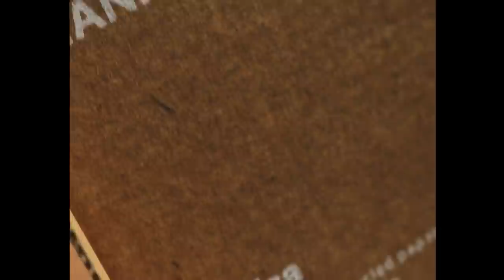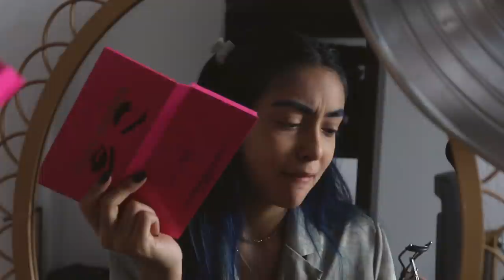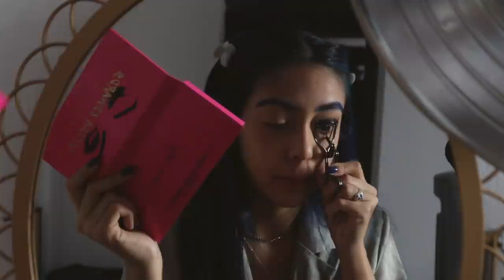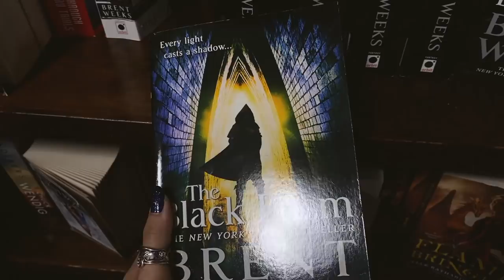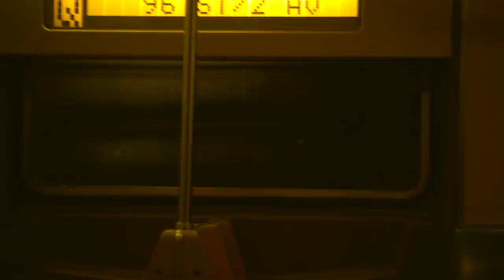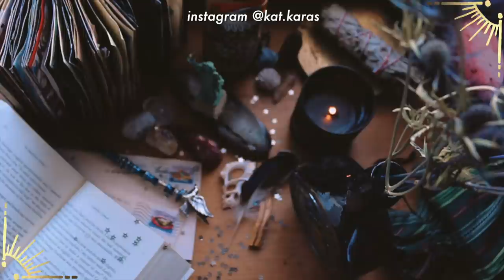back to school at parsons - VLOG_026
✧ info:

i live and attend college in NYC, photography major, art history minor
21 years old, aquarius, infj
   Katherine karas
   1617 3rd Ave
   10128

✧be safe✧